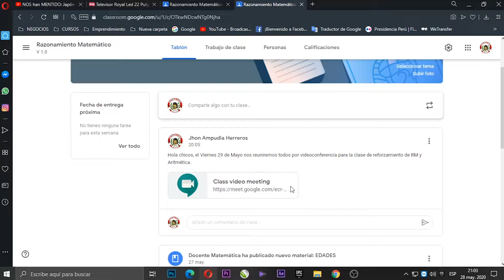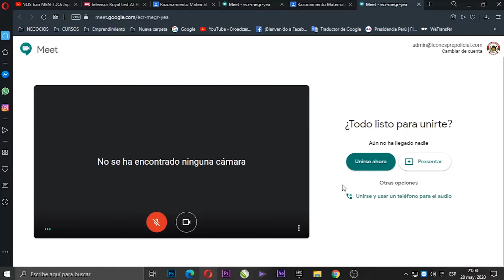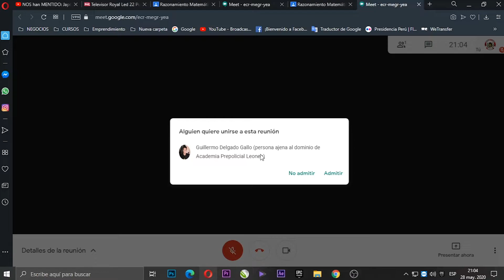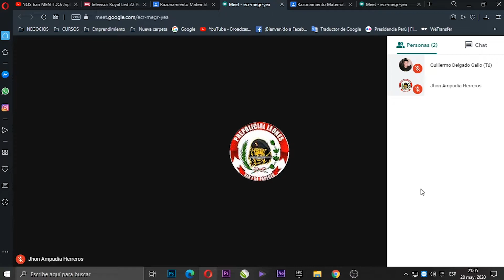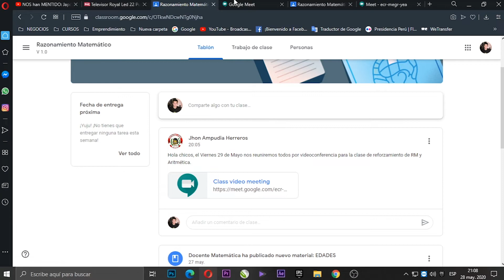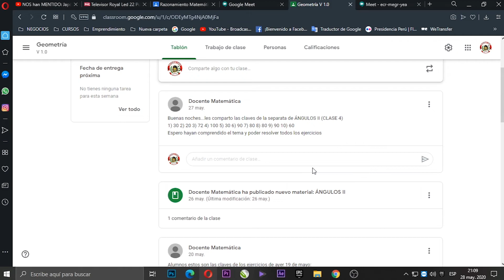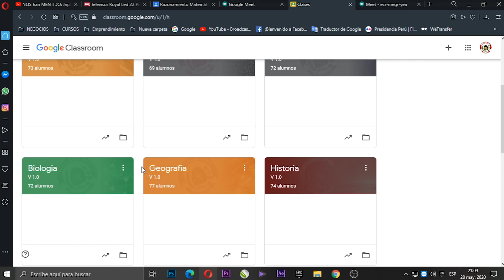COMO HAGO?🤔 para ingresar a una VIDEOCONFERENCIA📽 en Classroom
Aprenderemos como ingresar a una videoconferencia programada por el profesor en Google Classroom usando el Google Meet.